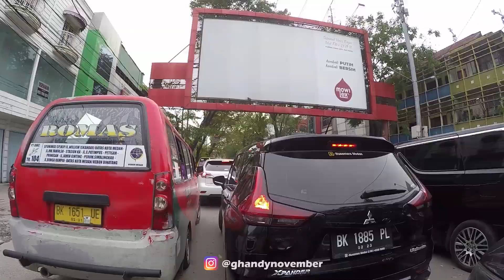PACARAN JAMAN NOW WKWKWKW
PACARAN JAMAN NOW WKWKWKW - Kekginilah Medan

Ahoi konkawan awak, balek lagi dengan Ghandy November . Selo kelen di boncengan. Ini adalah episode Kek Ginilah medan
video ini adalah realita di jalanan kota Medan, yang sedikit kita parodikan agar kita semua tidak terlalu stress menghadapi situasi jalanan.
tidak ada maksud bullying ataupun merendahkan orang lain dalam video ini. Dan sekedar mengingatkan untuk berhati-hati dalam berkendara,
tetap fokus, dan tidak membahayakan  orang lain. Dan mengingatkan bahwa setiap orang punya hak yang sama di jalan raya.